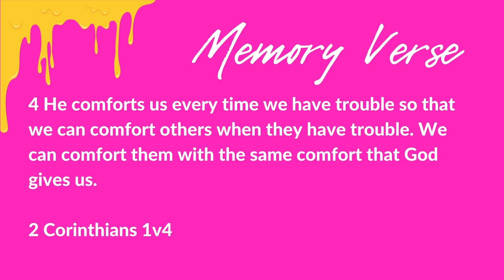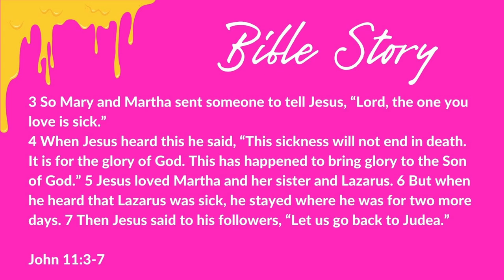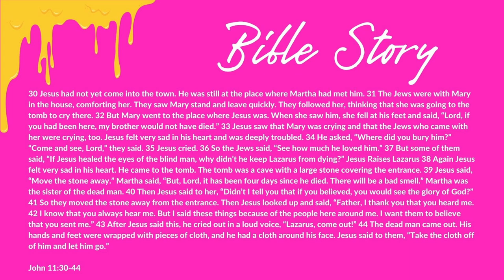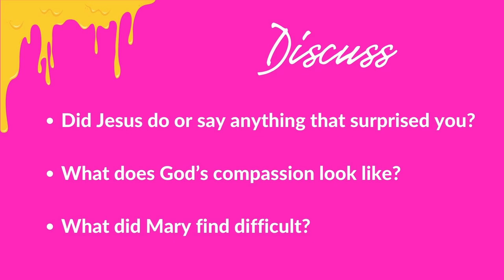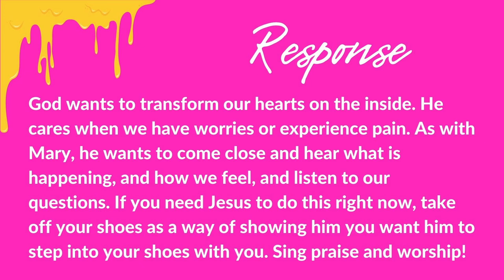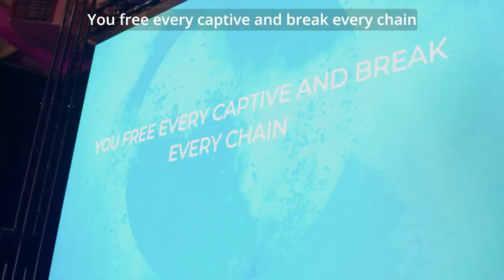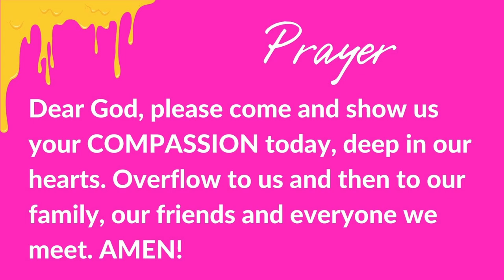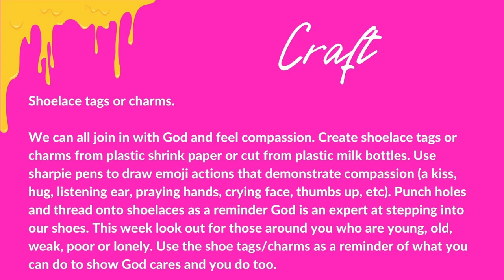Overflow - Compassion & Shoes! (KKTV)